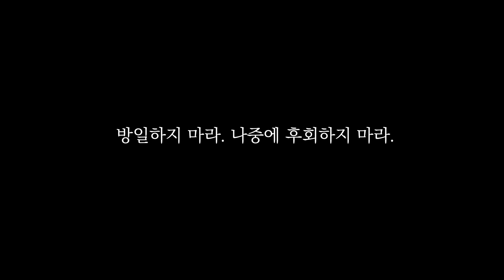장애요소를 알아차리는 것도 수행입니다ㅣ일요명상 20ㅣ초기불교 제따와나선원